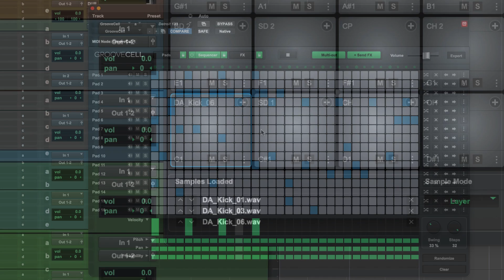Pro Tools: GrooveCell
Pro Tools | GrooveCell is a new virtual drum machine and sequencer that makes it easy to create intricate beats and drum patterns in Pro Tools